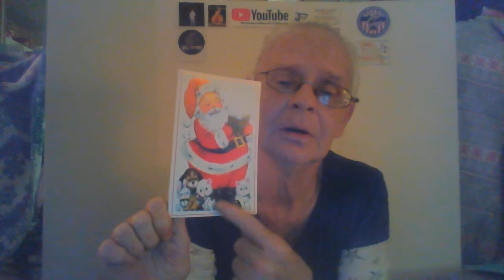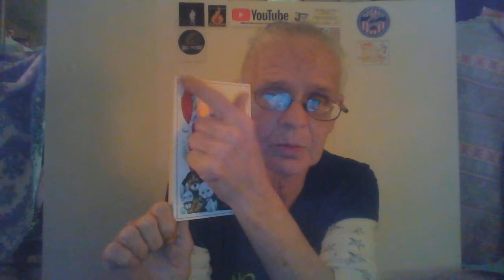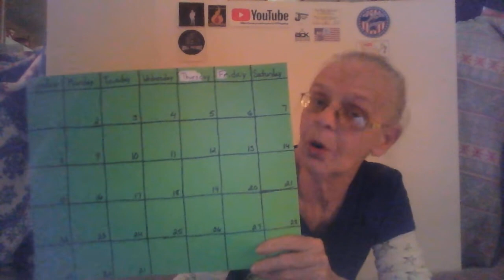Tipsy Tuesday Episode 28 Christmas Part 1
In this episode we cover tips on gift wrapping, decorations and homemade gifts. Part 2 will cover some of our family traditions.